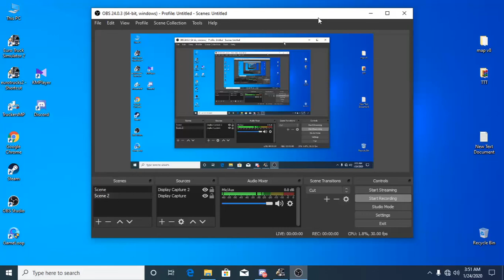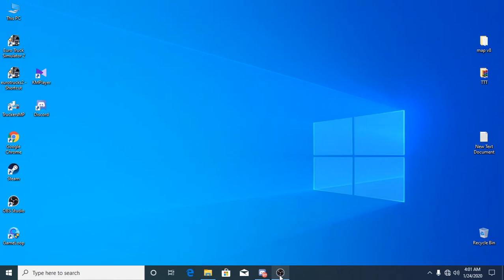# Req_Road :Dhaka -Munsiganj .Ferry Port:HANIF NEW Paint..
Map :GREEN BANGLADESH v2.
Traffic:Sagor Babu